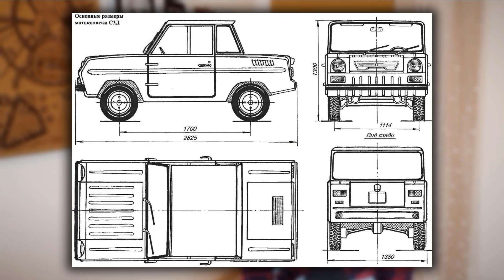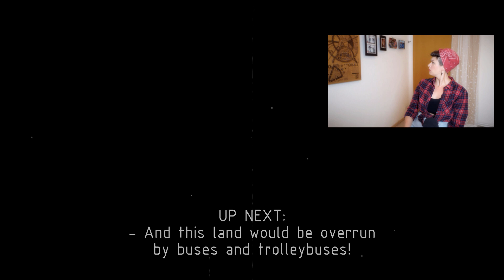☭ LIFE of Petty CRIMINALS in the Soviet Russia | PART 3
Finale to my deep 3-part dive into this beloved slapstick comedy compilation by Leonid Gaidai, - that by many is deemed one of the best Soviet movies EVER and an ideal gateway film for Russian language learners.
"Operation Y and Shurik's Other Adventures" (Операция „Ы“ и другие приключения Шурика, 1965) consists of 3 novellas and today we're looking at the last one, "The Operation "Y" itself, where Shurik uncovers an elaborate heist.

⏲TIMESTAMPS:
00:00 - intro
00:22 - 3rd and FINAL episode!
00:34 - previously...
01:09 - Shurik sidelined by 3 Stooges
01:48 - based on real events
02:21 - why "Operation "Y"
02:45 - why NOT "Y", but "Ы"
03:25 - make "Ы" at home
04:06 - side-business and "No Abstract art"
04:25 - Khruschev and Abstract art
04_53 - old acquaintance's cameo
05:10 - nonexistent Soviet private enterprises
05:59 - a micro car for large men
06:31 - Criminal Code bingo
07:11 - a prison song on big screens
07:55 - "train on cats first"
08:37 - where and why does Shurik live
09:26 - obscene symbol normalized
10:51 - funny impro made into a controversy
11:21 - fate of the characters
11:41 - a sequel to Shurik's adventures!
12:07 - fate of the Trio
12:45 - Shurik's fate
13:25 - Shurik had a different name
13:57 - the set of 3 novellas is now complete!
14:20 - coming next...

movies with english subtitles
russian movies with english subtitles
soviet movies for foreigners
russian language
the best russian movies
russian traditions
russian culture
russian memes
russia memes
soviet russia
soviet memes
soviet people
soviet comedies
soviet films
slapstick
cold war
life in ussr
learn russian with movies
movies to learn russian
soviet heist
soviet corruption
ussr
ussr memes
ussr life